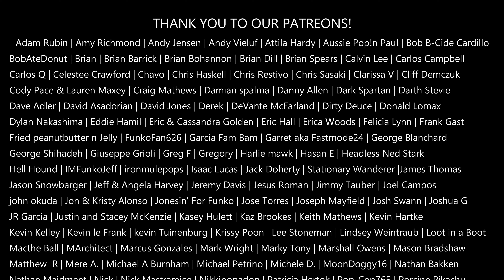AMAZON RUINED NYCC | FUNKO POP DAMAGE! | HUGE DISASTER! | DMC FUNKO POPS